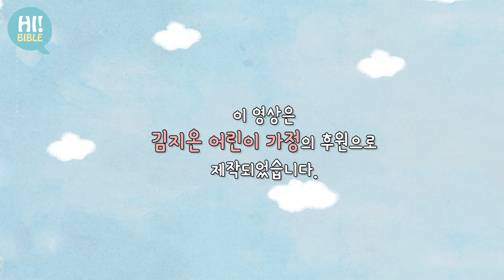[하이바이블] E.19"예수님의 무서운 이야기" (누가복음 17장 1-3절)